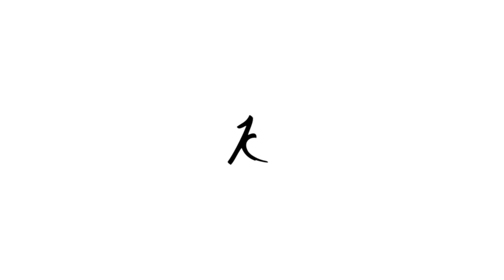His Mistress By Christmas by Victoria Alexander Mini-movie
For three years, Lady Veronica Smithson has been perfectly happy as a widow—and thoroughly independent. Still, the right gentleman could provide the benefits of marriage without the tedious restrictions. And in Sir Sebastian Hadley-Attwater, renowned explorer and rogue, Veronica is sure she has found him.
Sebastian will come into his inheritance in a matter of weeks—if his family deems him responsible enough. There's no better way to prove his maturity than with a wife. But though Veronica will share his bed, she refuses to marry. However, Sebastian has a plan: An intimate sojourn at his new country house will surely change Veronica's mind. For Sebastian never takes no for an answer. And he intends to persuade his Christmas mistress that they belong together—in this, and every season to come...

"Warm, witty and wise." --Julia Quinn, New York Times bestselling author

"With a delectably dry sense of humor that rivals Oscar Wilde at his best, Alexander fashions the perfect romance." --Booklist (starred review)

"Smashing...very close to a perfect read." —Publishers Weekly on The Perfect Mistress (starred review)

"For love, laughter, and lots of fun, read Victoria Alexander." --Stephanie Laurens, New York Times bestselling author